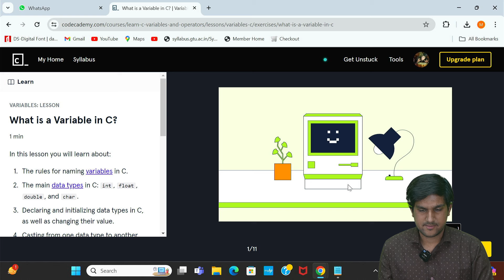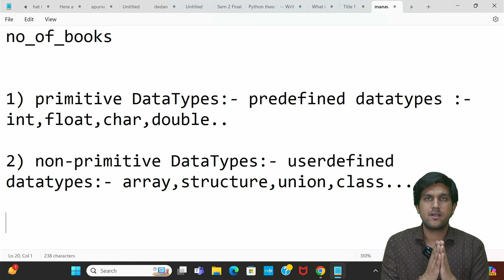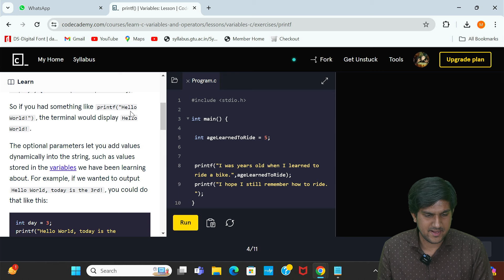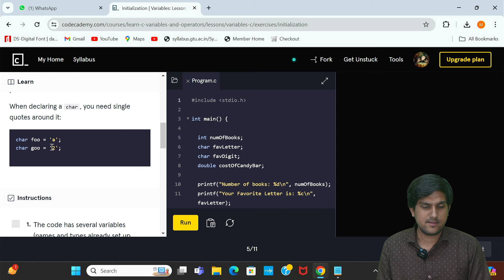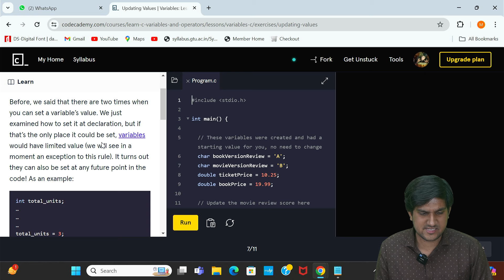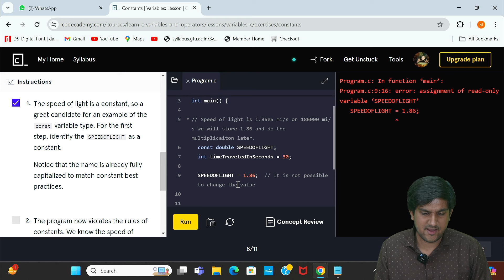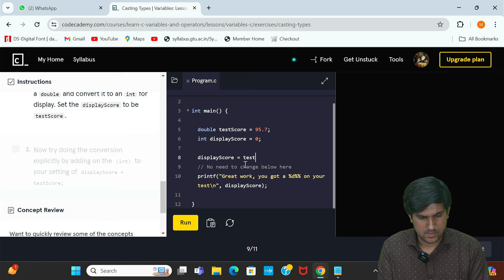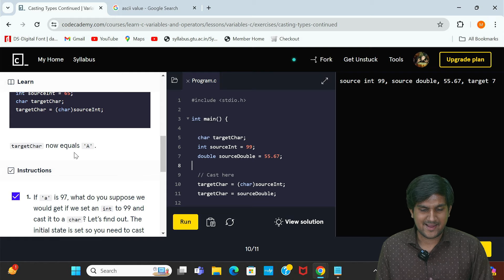IT Foundation Course | Variables and Data Types | Manav Gathani | Drona Foundation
Join Google Class Room of IT

Google Classroom Code : h6e3piw